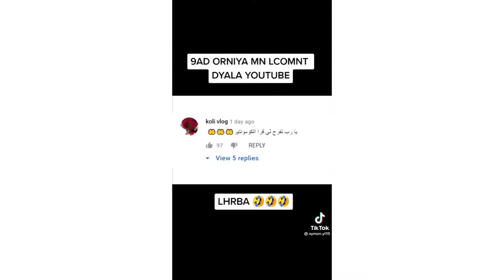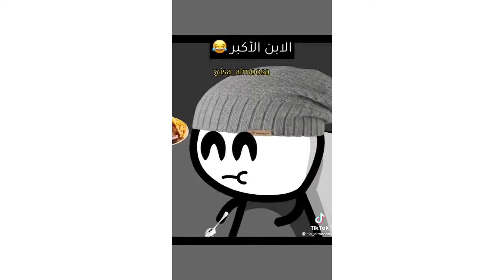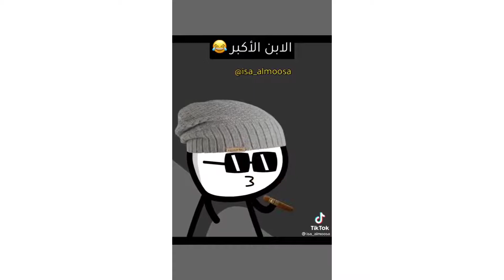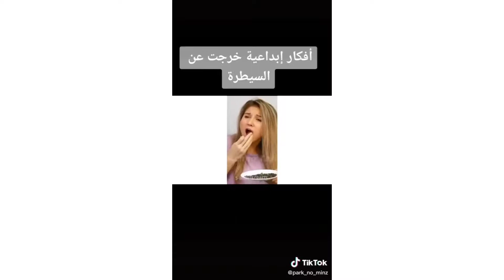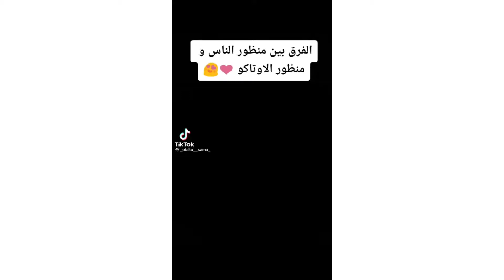ميمز أفكار تقاشر مع أشنو طاري الهربة 🤣 🤣